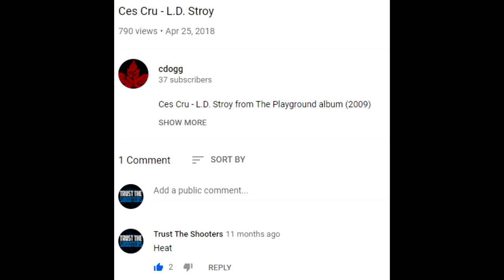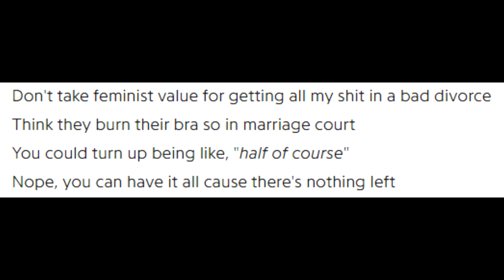Wrekonize - Pressure Point (EP Book Club "Review") Anyweigh - Wrek "I Love Writing Break Up Songs"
Part 2, Song 4 is going to take a while and I have to go to bed before the sun comes up. lol